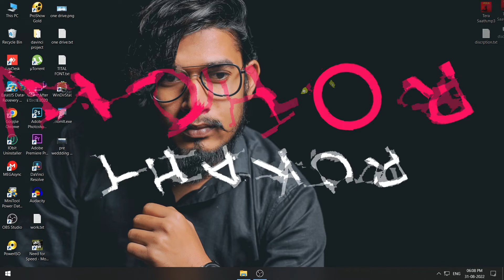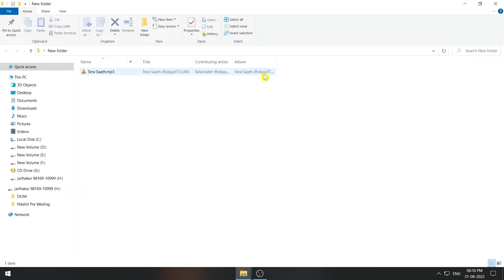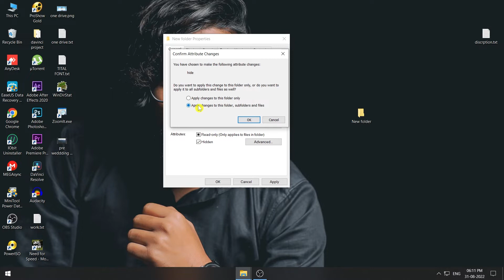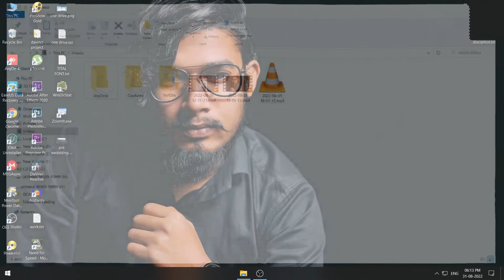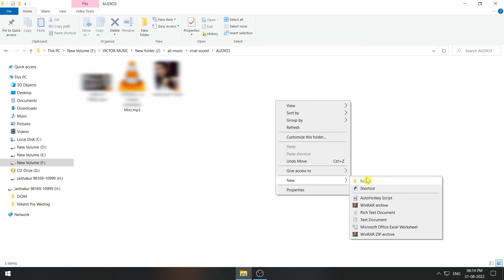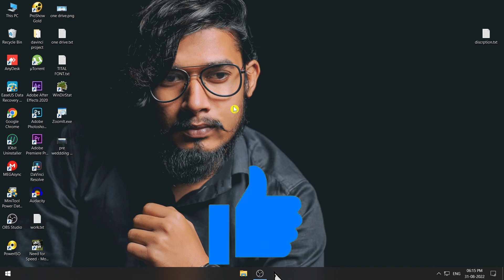How To Hide Folder In Laptop || How To Hide Folder In Computer || How To Hide Folder In Mobile Phone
Here you can see how hide folder in phone laptop and computers,
We Will tell you how you can hide the app on your phone, laptop and computer. Please follow step by step

how to hide folder in mobile phone,
How to hide folder in Android,
How to hide folder in laptop,
How to hide folder in computer,
How to hide app in Android phone,
how to hide app in multiple phone,
How to hide folder in phone,
How to hide important folder in laptop,
How to hide privacy folder in phone,

Support Me 👍
Thank you guys for Your love and support.. plz keep watching my videos... Like... Comment... Share...
Guys apna Pyar apne is channel pr barshate rhe or khus rhe mai aisi video apke liya lata rhuga
How To Make Creator